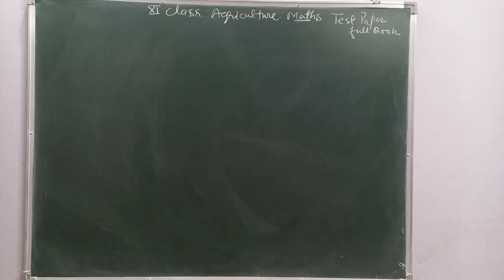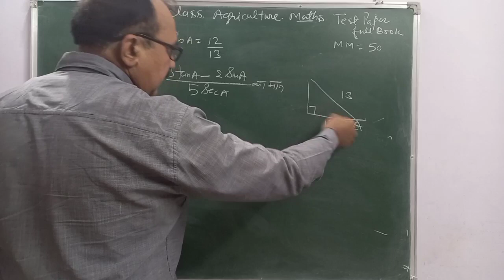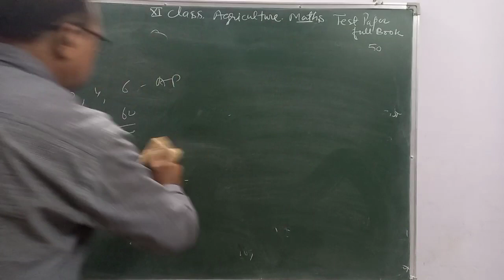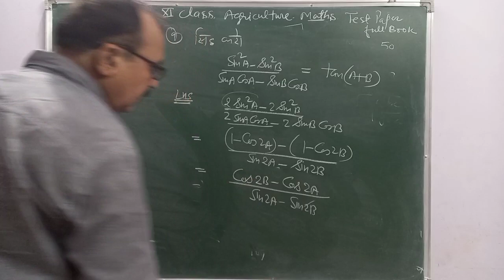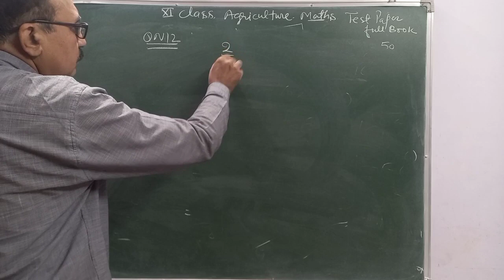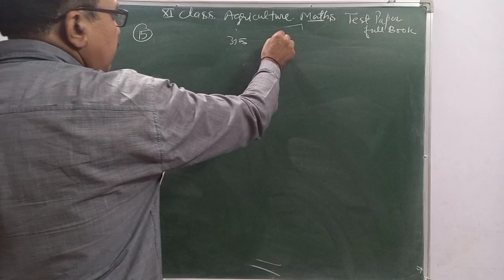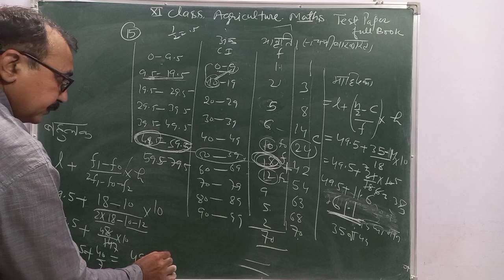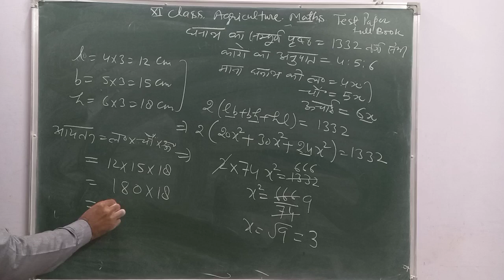Class XI Agricultural Maths board paper(UP BOARD 2020-21)